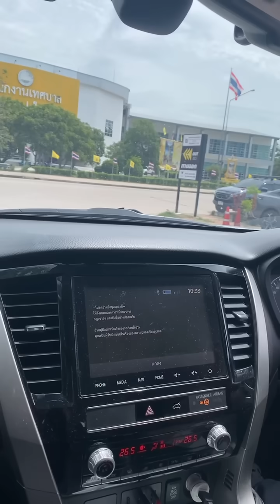Live ภารกิจ ส.ป.ก. ยังไม่จบ! บิ๊กเต่า กระชากหน้ากากนายทุน @โคราช | อีจัน EJAN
Live ภารกิจ ส.ป.ก. ยังไม่จบ! บิ๊กเต่า วันนี้กระชากหน้ากากนายทุน @โคราช